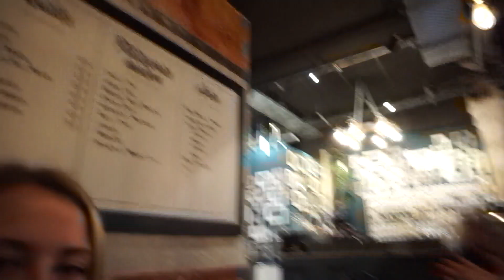Fordham University Study Abroad: London to Bordeaux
Day One:
Chateau La Croizille Vineyard Tour
Day Two:
Bike Tour
Bordeaux Wine Museum
Day Three:
22 Hour Bus back to London